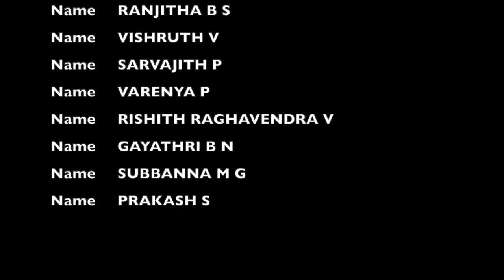SAVE EARTH; NOW OR NEVER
Before our children starts questioning us, act now